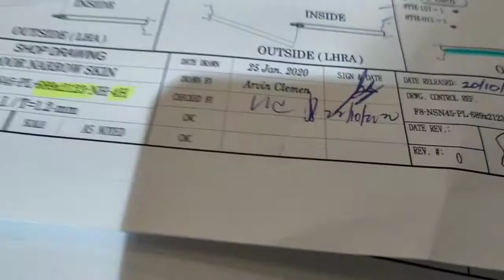saudi company work,steel door bending and spot welding work